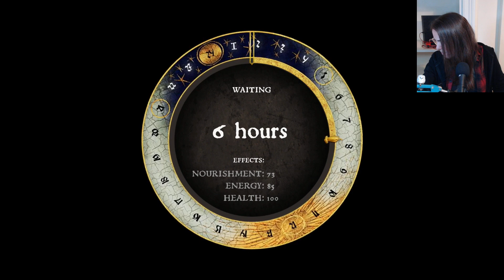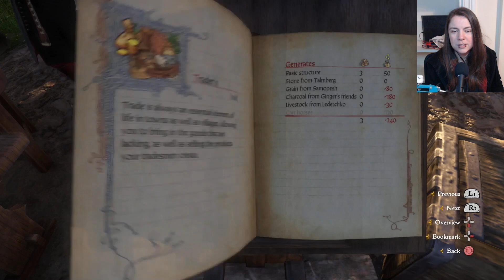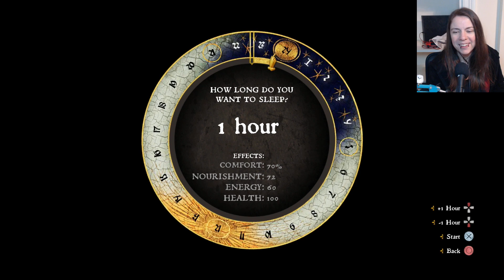Gakuto_Bongo Plays Kingdom Come: Deliverance - Pt. 60 (06-12-2023)